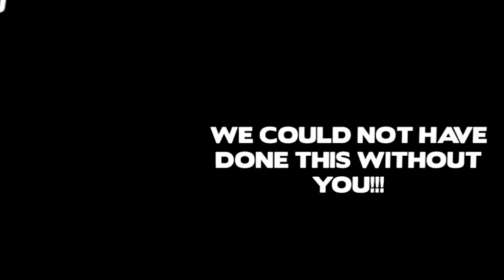A Dying Ultimatum - No More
Chicago's leading Rap Metal band, A Dying Ultimatum destroy's Fox Lake, IL with another video shoot. You gotta see this!

Our New Album
Oceanic Death Cloud
Coming this JUNE!